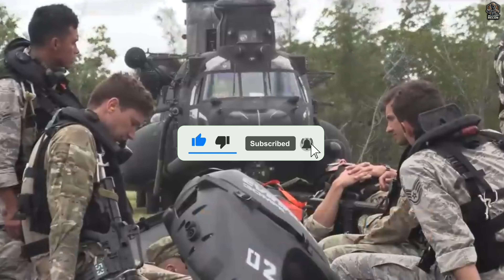Top 5 Deadliest US Military Units in ACTION Revealed!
Are you ready to uncover the most elite warriors in the U.S. military? These special forces stare death in the face and fight against impossible odds. From the shadows, they strike with lethal precision, leaving their enemies in a state of terror. But what makes these units the best of the best? Each mission is a gamble with fate—where one wrong move can cost lives or change the course of history. This journey reveals the untold stories of the most elite units and the unimaginable challenges they face on the battlefield.